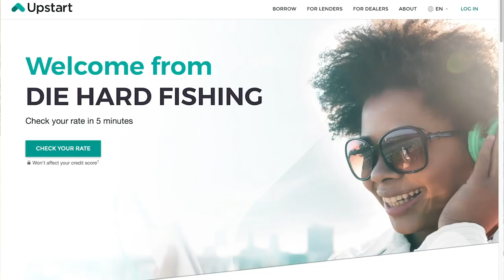Sturgeon Fishing in EXTREMELY STRONG CURRENT from a Kayak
If you are interested in getting one of my new Rod Sleeves, I have them for sale on my website! Here is a direct link to the

Crabbing Gear:
Promar Ambush Hoop Nets: (hard to find, not on Amazon lol)
Bait Cage
Crab Gauge
Crab Pot Harness

NRS Men's 3.0 Ultra John Wetsuit
NRS Chinook OS Fishing Lifejacket (PFD)
YakGear Fish Stik (Bump Board/Measuring Device)
Scotty Laketroller Downrigger
Scotty Stacker Clip
Dry Bags
VHF Radio
Hand Pump
Fish Finder
Scotty Rod Holder
Kayak Fish Bag
Wilderness Systems Heavy Duty Kayak Cart